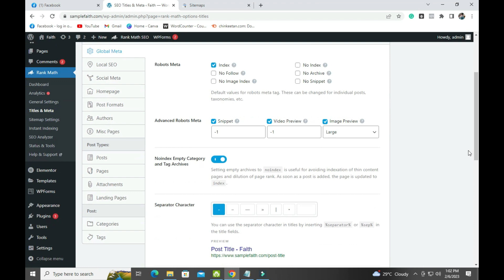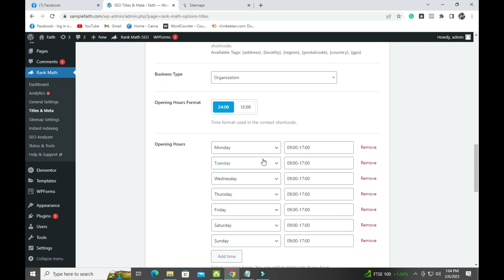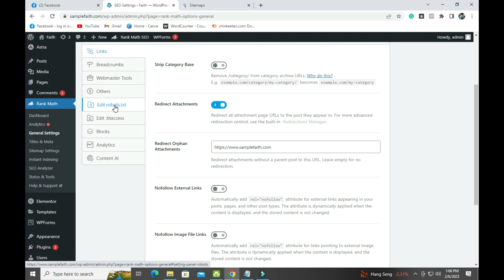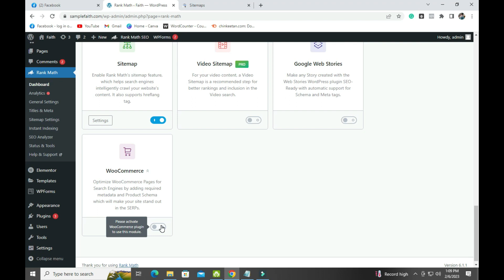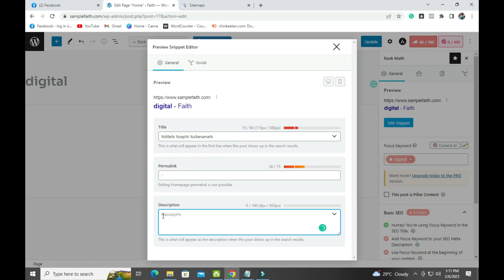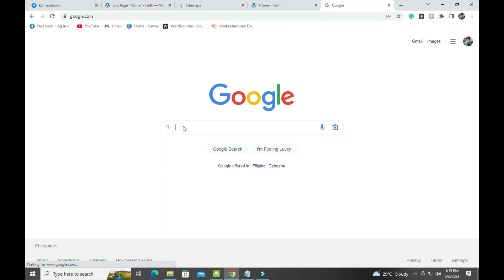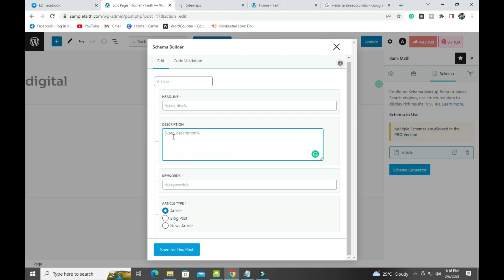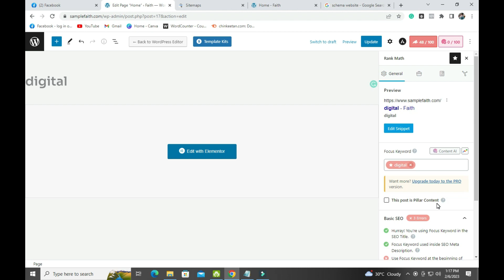How to use RankMath OnPage SEO - #004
SEO Tutorial Part 1
How to use RankMath OnPage SEO

For One-on-one Coaching!
Kindly leave a message below and I will get back to you as soon as possible.